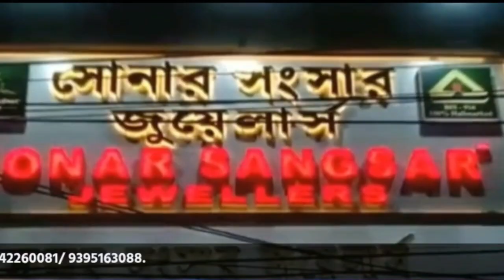লক্ষীপুর অঞ্চলের তাঁত শিল্পকে এগিয়ে নিয়ে যেতে যাত্রা শুরু 'অফ ফার্ম প্রডিউসার অর্গানাইজেশ'এর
লক্ষীপুর অঞ্চলের তাঁত শিল্পকে এগিয়ে নিয়ে যেতে যাত্রা শুরু 'অফ ফার্ম প্রডিউসার অর্গানাইজেশ'এরWebsite

leanings.